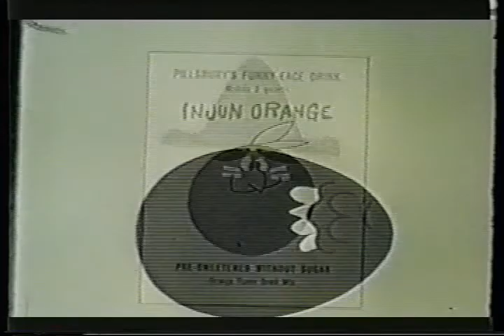1521_Funny Faces Drinks From Pillsburry children funny vintage commercials_TV ads